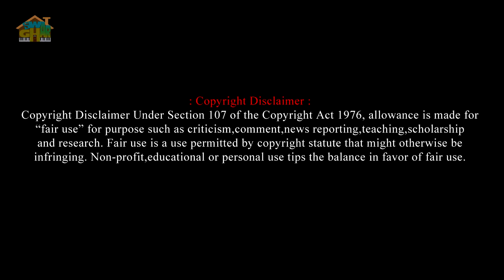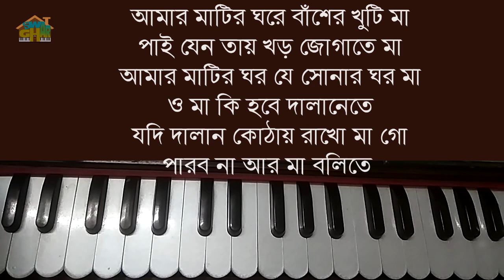Chai na mago raja hote Harmonium lesson by Tumpa | Swar Ghar Harmonium Class